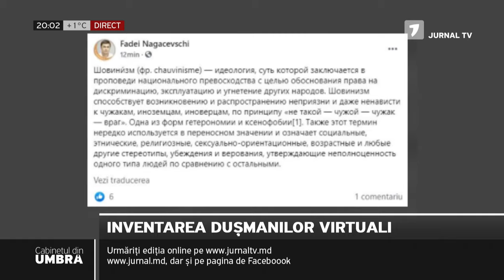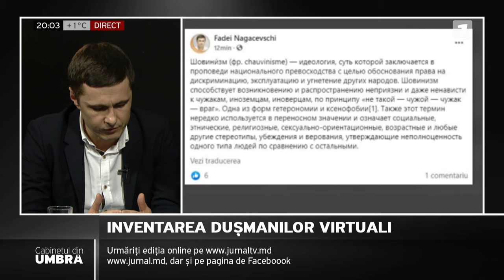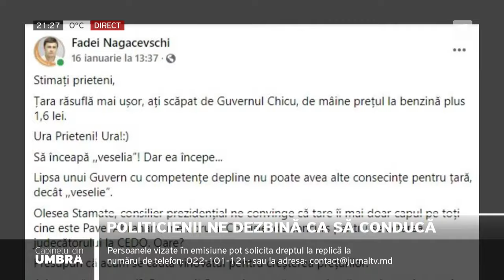Cabinetul din umbră cu Vitalie Călugăreanu. Ediția din 21.01.2021